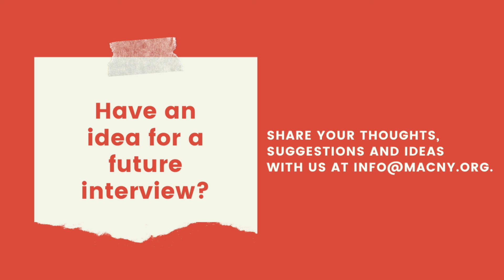You do WHAT for a living? - Sam Failla, Barber, Sam's Barber Shop